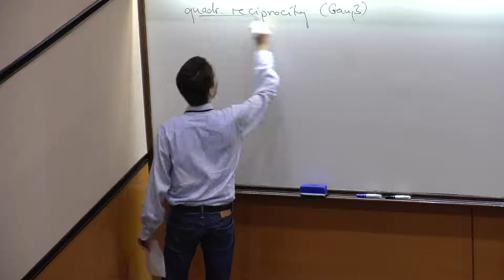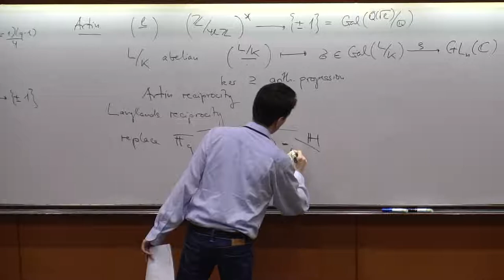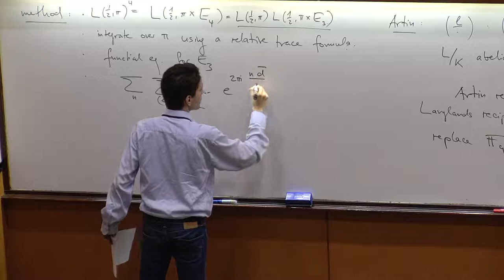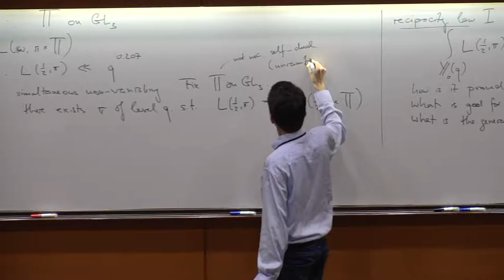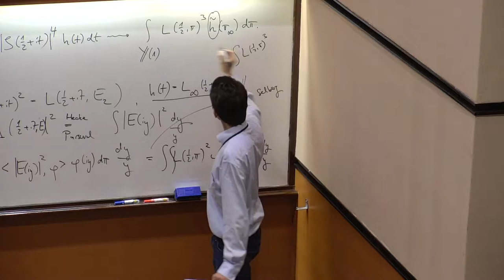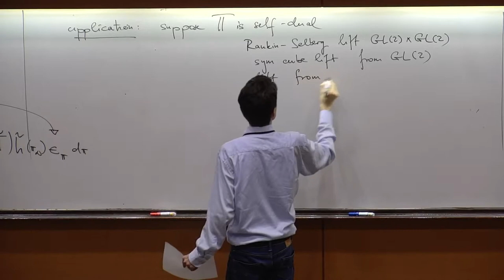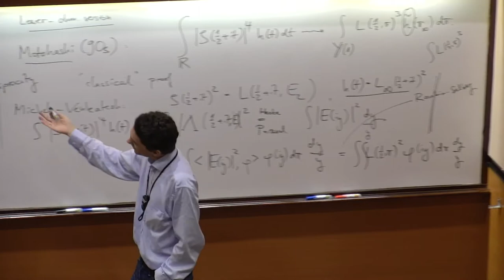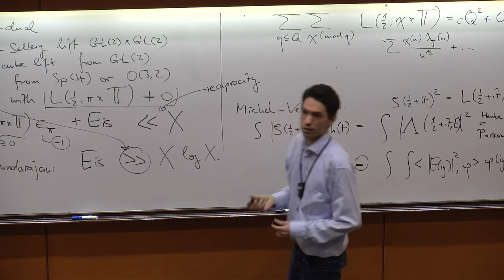Automorphic reciprocity and families of L-functions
Valentin Blomer
University in Göttingen, Germany